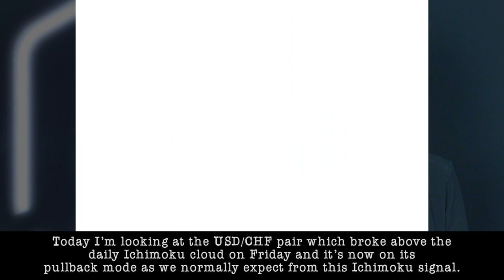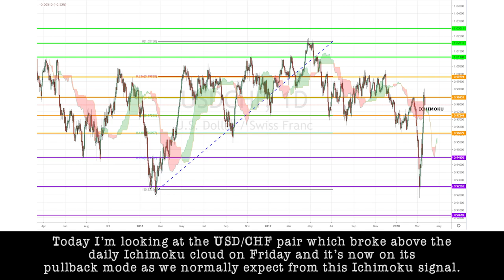March 24th, 2020 - USDCHF Breakdown